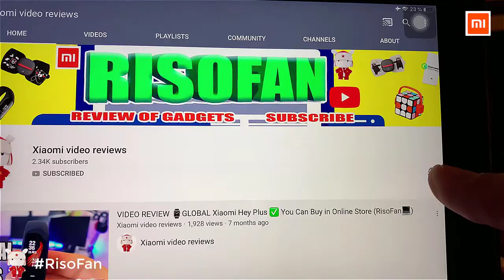Xiaomi Dr Meng UV toothbrush sterilizer.